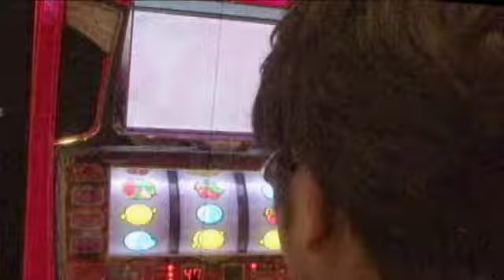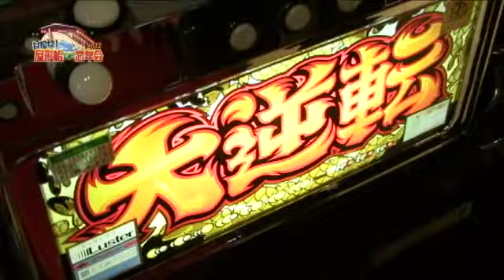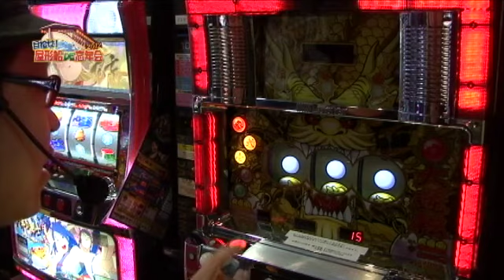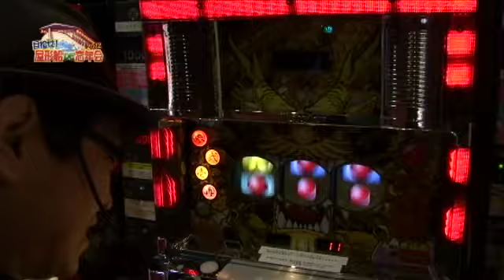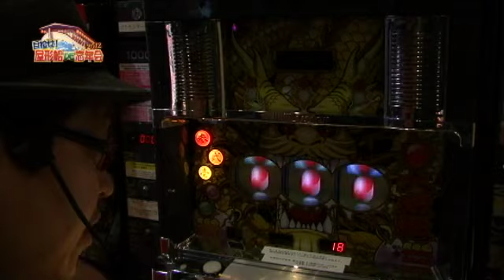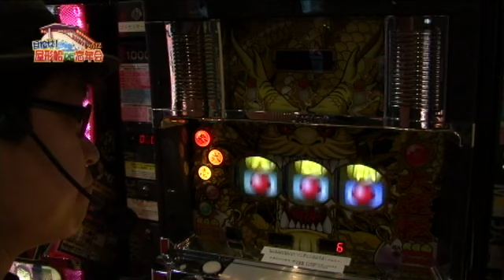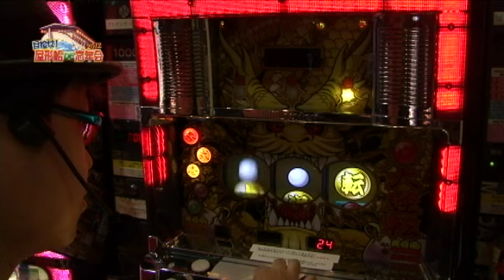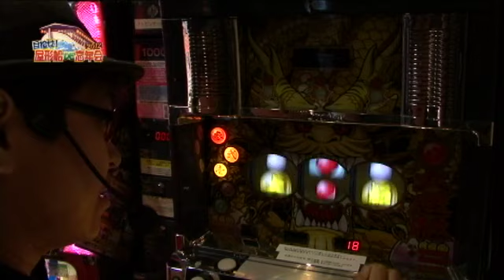【P-martTV】目指せ！屋形船DE忘年会2012 #002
今年も忘年会を屋形船で行うため、P-martメンバーが唯一まじめに実戦する番組！
初戦となる今回は、東京都中板橋にある「ゴールデンタイガー」さんにての実戦！
果たして、1番手の方はどんな結果になったのか...

パチンコ・パチスロ パソコンテレビ
「P-martTV」